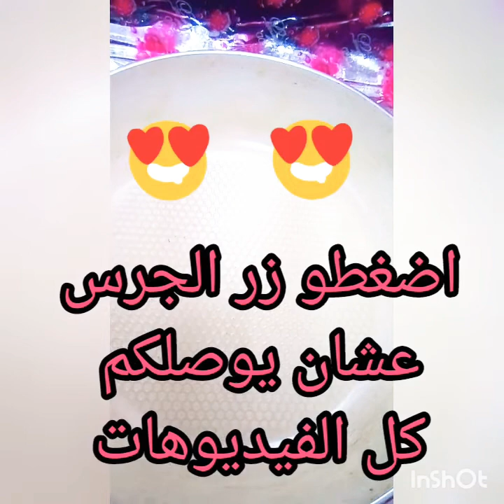سر قرمشة السمك المقلي خطوة خطوة بالتتبيله بالهنا والشفا 😋😋😋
طريقة عمل السمك المقلي
تتبيلة السمك
سر قرمشة السمك